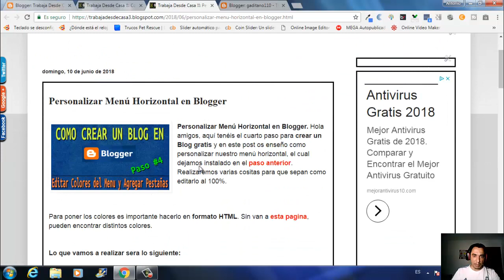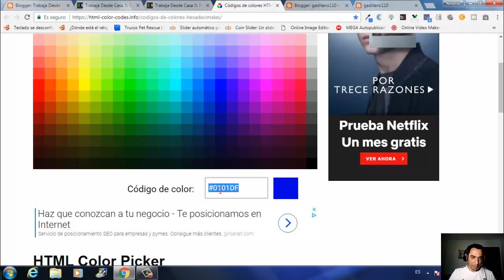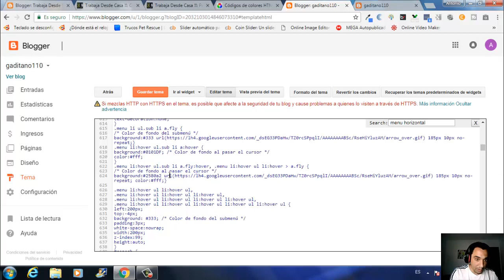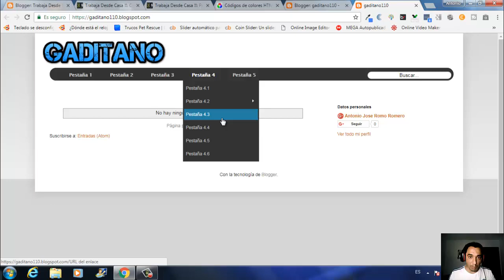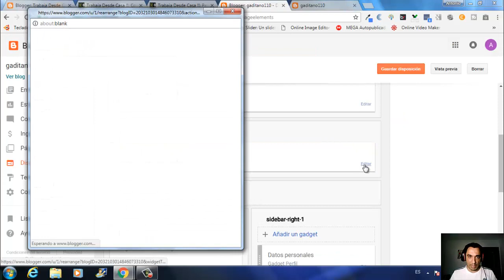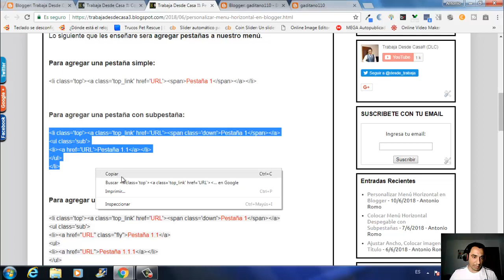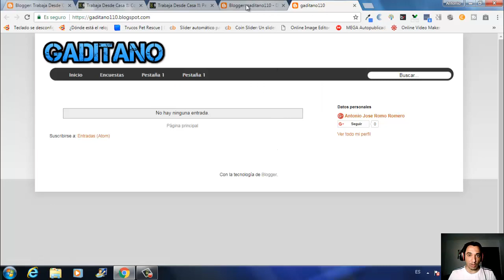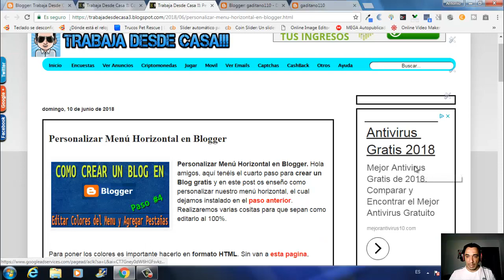Como Crear un Blog | Cambiar Colores del Menú, Tamaño letras y añadir Pestañas | Trabaja Desde Casa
Hola amigos, en el vídeo de hoy seguimos con el paso 4 para crear nuestro Blog en Blogger y esta vez les enseño como editar los colores de nuestro menú horizontal, tamaño de las letras y como agregar pestañas y subpestañas. Espero que el vídeo les guste y nos estamos viendo en el siguiente vídeo tutorial.